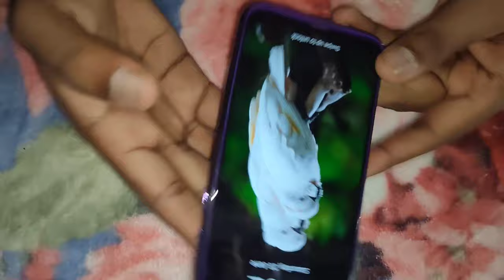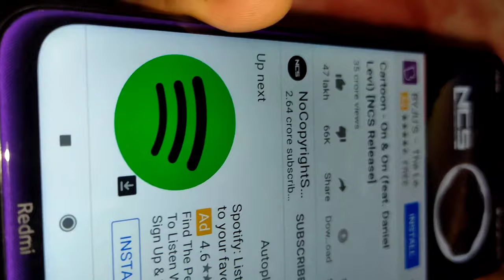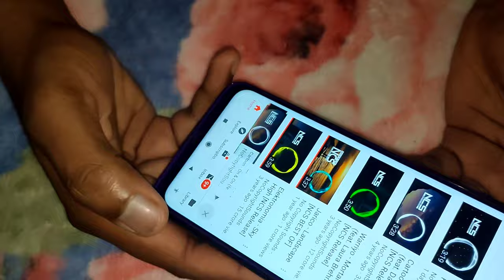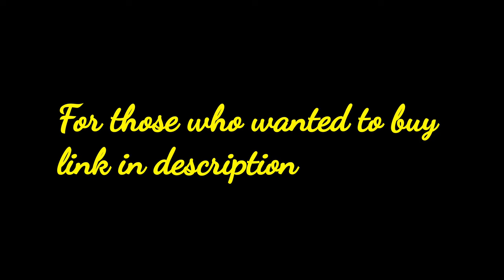Redmi Note 8 unboxing and review in malayalam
Redmi note 8 unboxing മലയാളത്തിൽ

 For those  who wants to buy redmi note 8

Music credits ;WMG